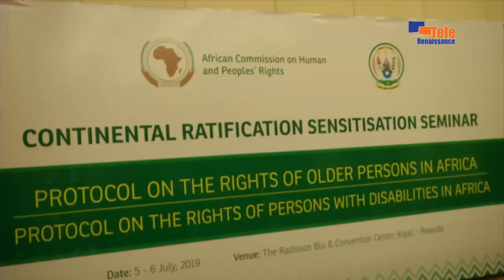JOURNAL DU 05 JUILLET 2019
Les Burundais ont fui avec leur bagage intellectuel ce qui leur permettent d'assurer la survie en exil

Le changement de nom du stade Prince Louis Rwagasore cache beaucoup de choses(Onesime Nduwimana)